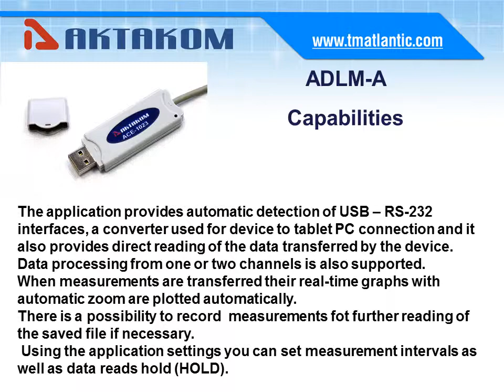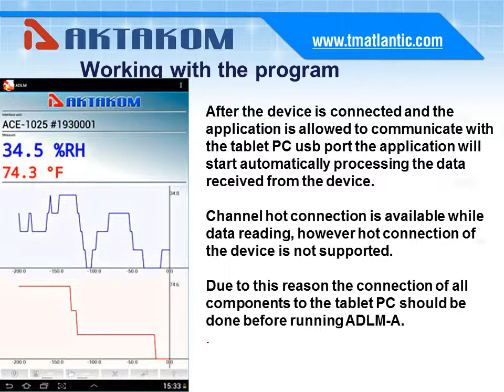AKTAKOM Data Logger Monitor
The latest innovation from AKTAKOM - AKTAKOM Data Logger Monitor software for environment measurements - significantly increases functionality of measuring devices by establishing a direct communication with a PC or tablet PC and transferring large amounts of data. Available for Windows and Android.